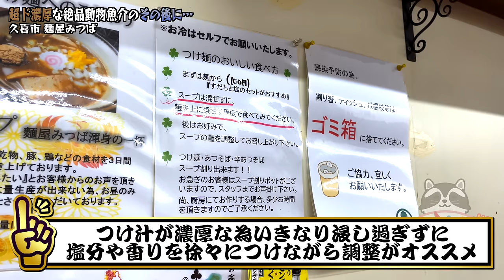【大食い】人生で一番激辛 !?規格外のとんでもないメニューに大悶絶【大胃王】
今回は久しぶりにみつばさんへ！
やっぱりつけ麺旨過ぎるし冷やしも魅力的で
と思っているとラスボスが！！！
見た目からとんでもない圧力を感じましたが果たして…